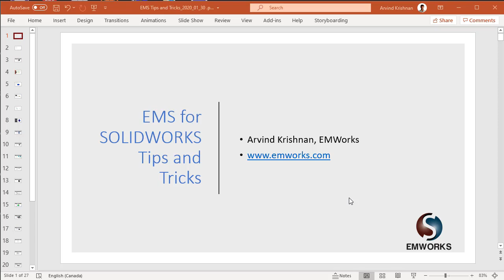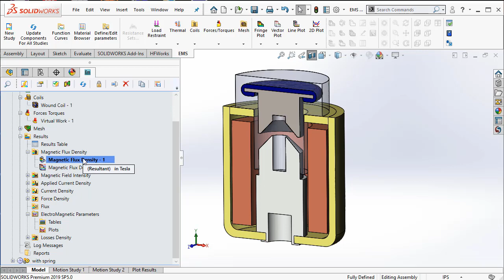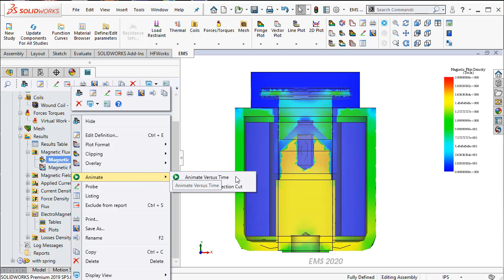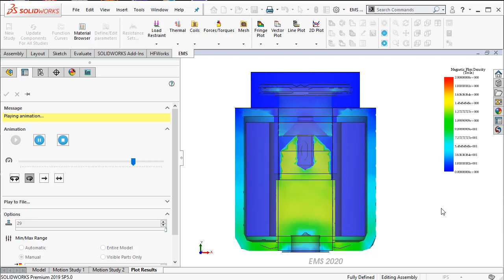EMS for SOLIDWORKS Tips & Tricks- 19: Concept of band in doing EMS simulation with Motion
In this video the concept of band is introduced and we will see how to use the band in doing a Motion coupled EM simulation in EMS for SOLIDWORKS